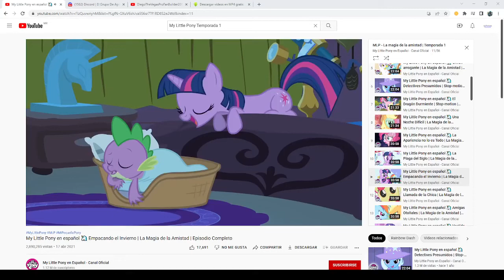XD (Veran porque)